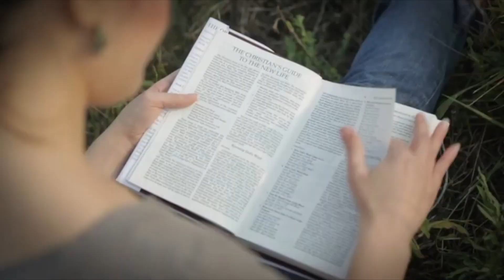A letter from Heaven || Most read book in the World BIBLE#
Short Video about Bible